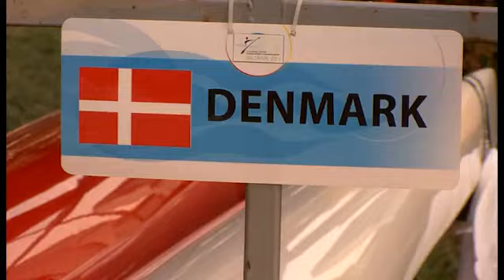Rene Poulsen Interview for Szeged 2011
Made by the Hungarian Canoe Federation for the 2011 Canoe World Championships in Szeged.